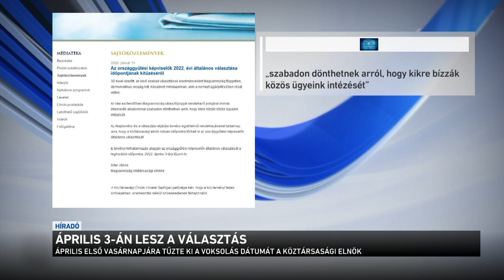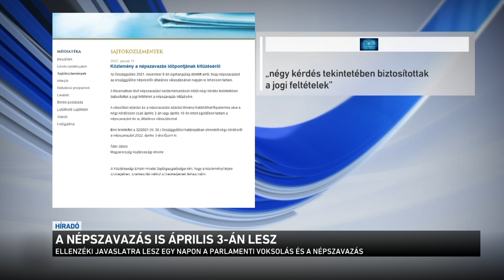Április 3-án lesz a népszavazás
Április 3-ára írta ki az országgyűlési választásokat és a gyermekvédelmi népszavazást a köztársasági elnök. Áder János közleményében azt írta: az idei esztendőben Magyarország választójoggal rendelkező polgárai immár kilencedik alkalommal dönthetnek szabadon arról, hogy kikre bízzák közös ügyeink intézését. Az államfő a népszavazást pedig azután írta ki, ugyancsak április 3-ára, hogy ezt ellenzéki kezdeményezésre tavaly az Országgyűlés lehetővé tette.